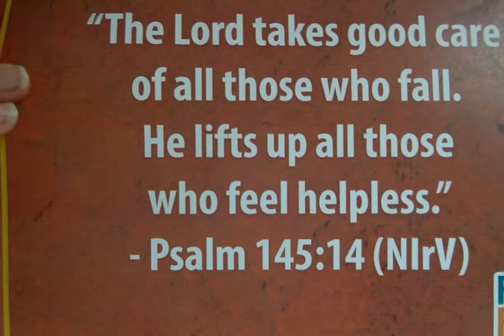Bethel Assembly of God Kids' Church Video 9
Faith Fails Week 5